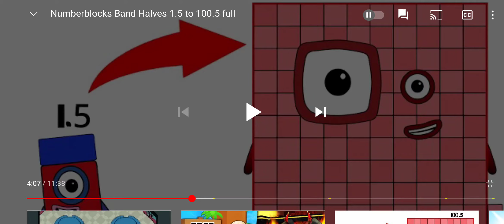Numberblocks Band Halves 7 But It's Reeeeeeeally Crazy (Credits In Description)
Credit To Numberblocks Band